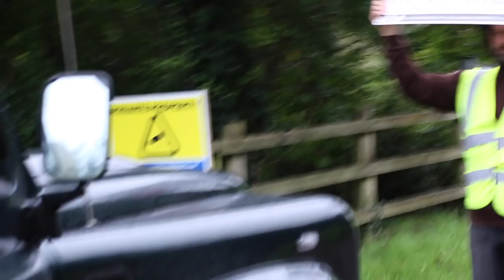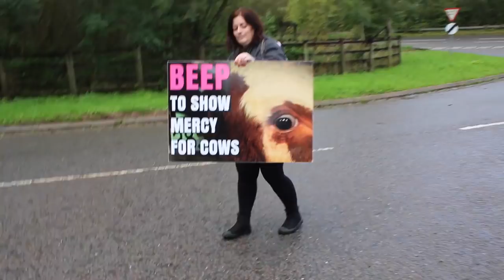ANGRY FARMER CONFRONTS VEGANS AT SLAUGHTERHOUSE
This farmer thought he was a bird of prey..

WATCH THESE:
The Best Speech You'll ever hear-